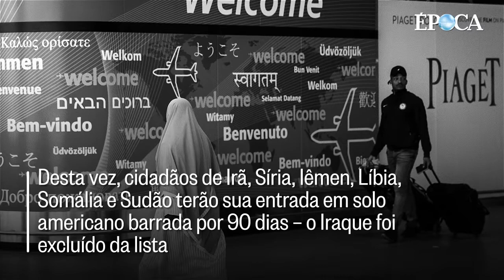Nova ordem executiva de Trump bane a entrada de cidadãos de seis países de maioria muçulmana